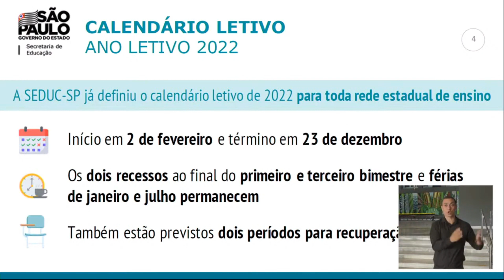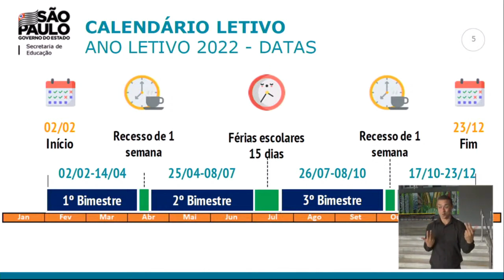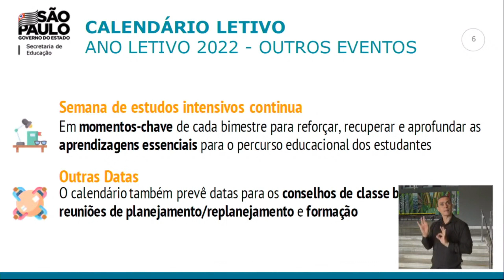CALENDÁRIO ESCOLAR DE SP EM 2022 COM PERÍODO INTEGRAL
O governador João Doria detalhou, nesta quarta-feira (3), o calendário definido pela Secretaria de Educação para o ano letivo de 2022 em toda a rede estadual de ensino. As aulas para cerca de 3,5 milhões de alunos ocorrerão entre 2 de fevereiro e 23 de dezembro, nas 5400 escolas mantidas pelo Governo de SP nos 645 municípios do Estado, inclusive Olímpia. No vídeo da coletiva de hoje, o secretário da Educação do Estado Rossieli Soares explica.